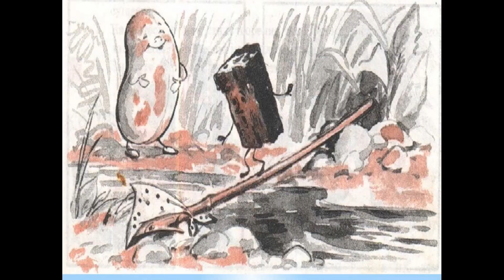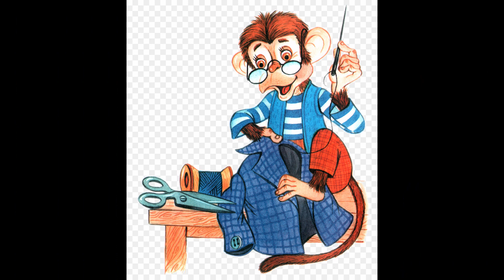Братья Гримм,аудиосказка,немецкая,Боб,соломинка и уголек,сравни с Русской народной Пузырь,соломинка